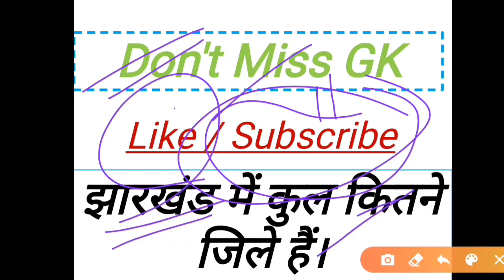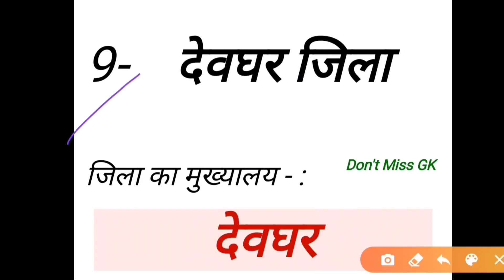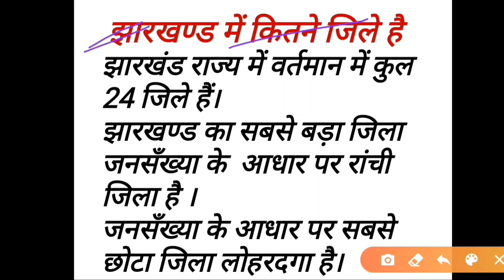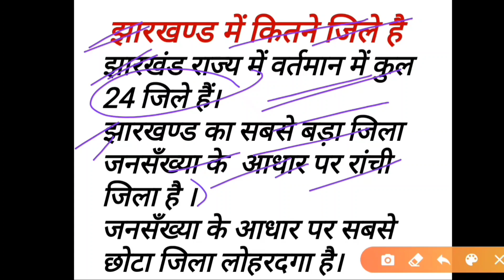झारखंड में कितने जिले हैं | Jharkhand mein kul kitne jile hai | District of Jharkhand |Don't miss gk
Hello Friends,

आपका स्वागत है हमारे इस चैनल Don't Miss GK में

दोस्तों आज हम आपको इस वीडियो में बताएंगे की झारखंड में कितने जिले हैं ||

दोस्तों इस वीडियो में झारखंड के  जिलों के नाम को बताया गया है । उसके बारे में विस्तृत जानकारी आपको दी गई है ।

जो सभी एग्जाम की के लिए महत्वपूर्ण हैं ।

और अपने दोस्तों के साथ शेयर करना ना भूले।

एक बार इस वीडियो को जरूर देखें 👇

उत्तर प्रदेश में कुल कितने जिले हैं। 2020 की नई लिस्ट।

2020 की नई लिस्ट।।